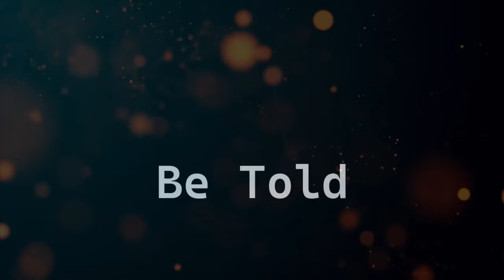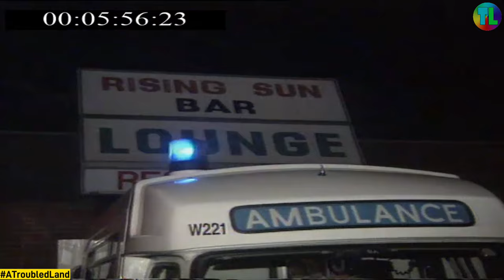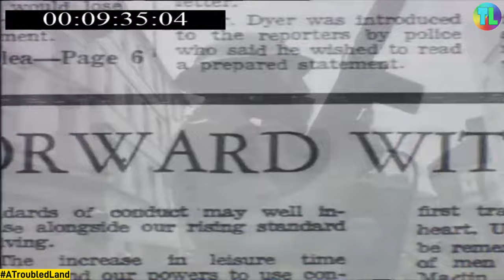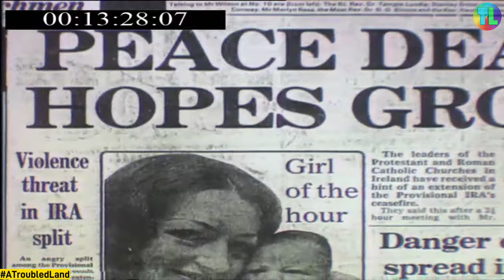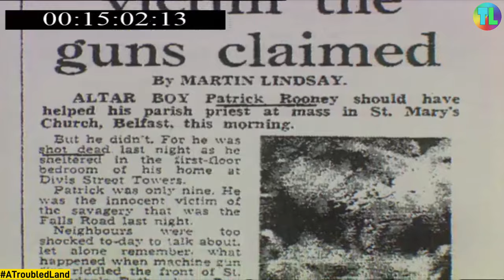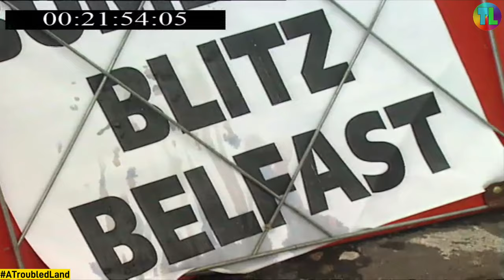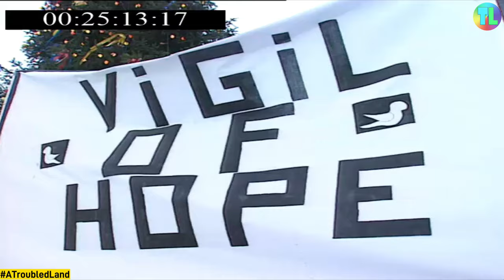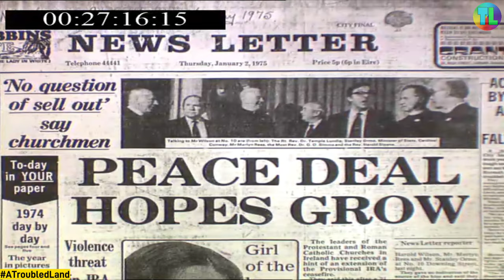'Born in Hope' World in Action 1994 - Troubles Documentary